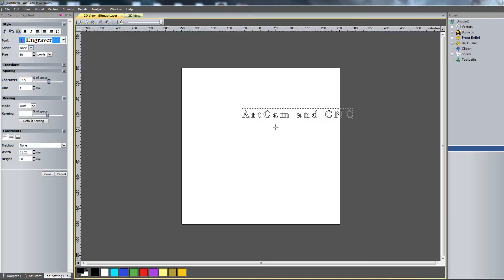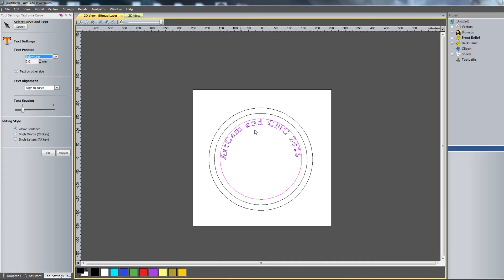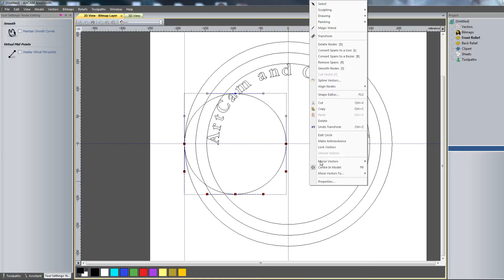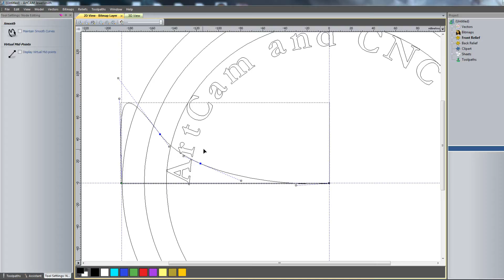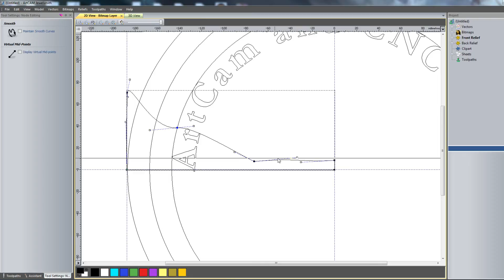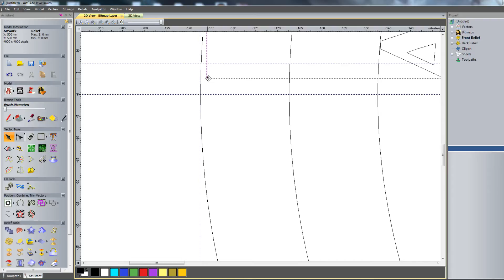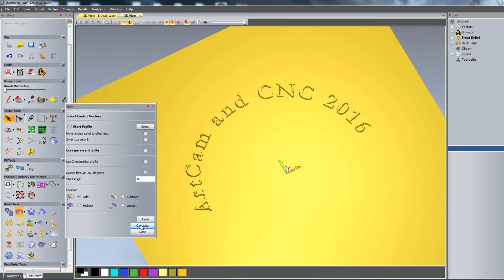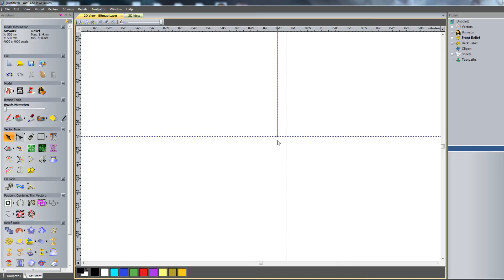Learn how to create souvenir plates in ArtCam.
In this lesson we learned how to create a souvenir to ArtCam